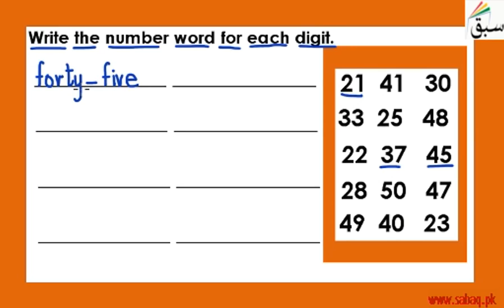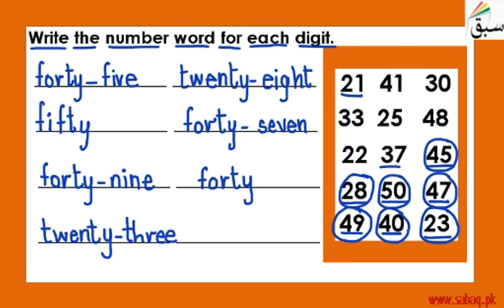More on Write Number Words for Digits, English Lecture | Sabaq.pk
Write Number Words for Digits  (mixed)  (identify, write) Part 2
This video is about: More on Write Number Words for Digits . Practice tests and free video lectures for Physics, Chemistry, Biology, Math’s, Computer Science, English & more subjects are also available at Sabaq.pk. So, subscribe to Sabaq.pk/Sabaq Foundation now and get high marks in your exams.

CLASSES WE COVER AT SABAQ.PK / SABAQ FOUNDATION:

1. KG
2. Class 1
3. Class 2
4. Class 3
5. Class 4
6. Class 5
7. Class 6
8. Class 7
9. Class 8
10. Class 9
11. Class 10
12. Class 11
13. Class 12
14. Class 13
15. Class 14
16. MCAT
17. ECAT
18. CSS

BOARDS WE COVER AT SABAQ.PK / SABAQ FOUNDATION:

1. FBISE
2. Sindh Board
3. KP Board
4. Balochistan Board
5. Cambridge

STUDY MATERIAL WE OFFER AT SABAQ.PK / SABAQ FOUNDATION:

1. Physics Lectures
2. Chemistry Lectures
3. Mathematics Lectures
4. Biology Lectures
5. English Lectures
6. General Science Lectures
7. Computer Science Lectures
8. General Math Lectures
9. Accounting Lectures
10. Statistics Lectures
11. Advance Accounting Lectures
12. Cost Accounting Lectures
13. Practice Tests
14. Physics Practical
15. Chemistry Practical